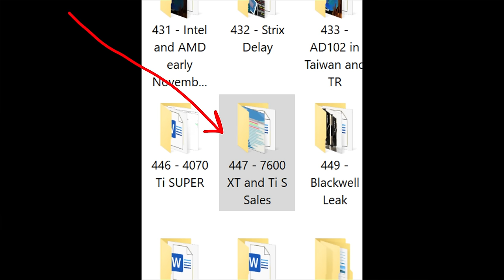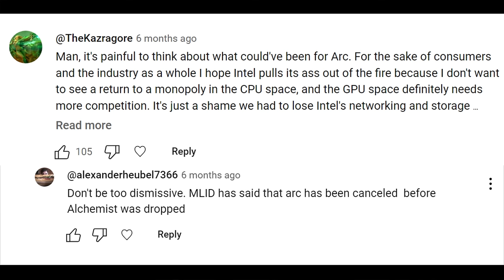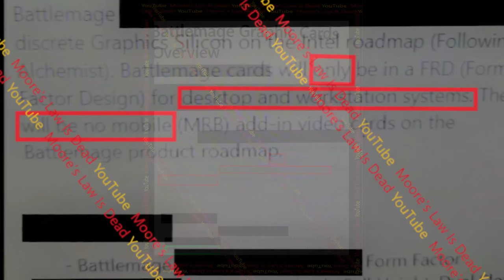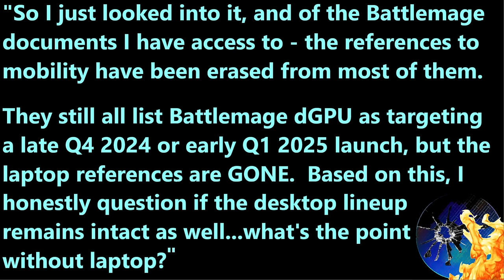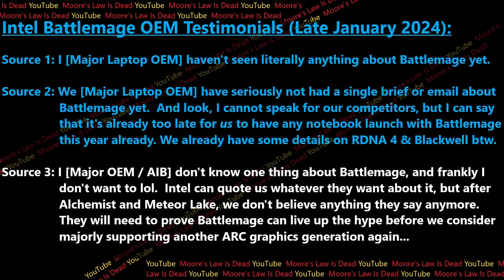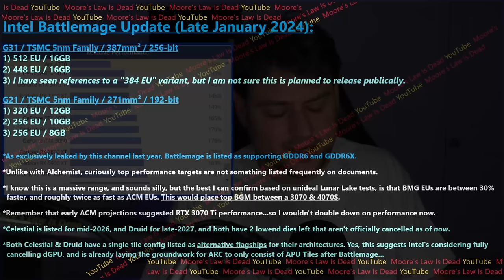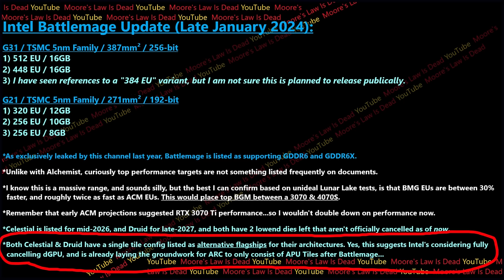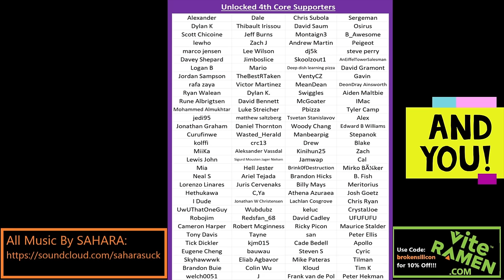Intel Battlemage Laptops are already CANCELLED? (Early 2024 ARC Leak)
I have documentation proving that Intel Battlemage laptops may be cancelled. [SPON: 🚀 Support MLID by clicking and using code “WARPSPEED” for 10 Epic Shards of Kirk in Star Trek Fleet Command!!! Install Instructions

0:00 Early RX 7600 XT & RTX 4070 Ti SUPER Sales
2:30 It’s time to hit the Reset Button on ARC Coverage
7:45 Intel Battlemage Laptop dGPU CANCELLED Leak
11:05 OEM Battlemage Leak – It’s already too late for 2024!
16:23 Intel Battlemage dGPU Specifications Leak
22:44 ARC may go into Hibernation, and that’s a GOOD thing!

2021 Video Intro by Tom & abstractrealism on the MLID Discord